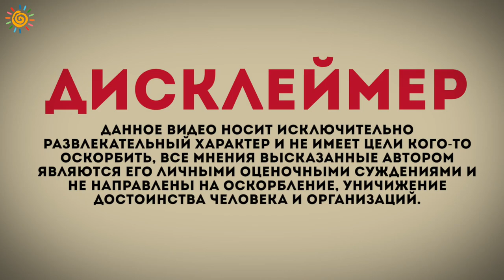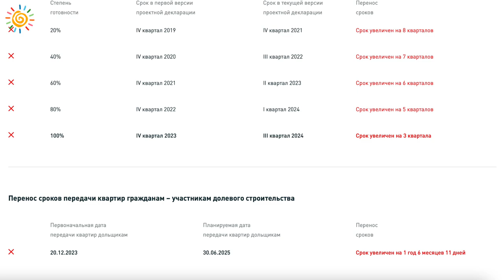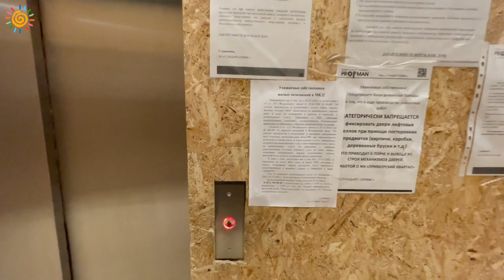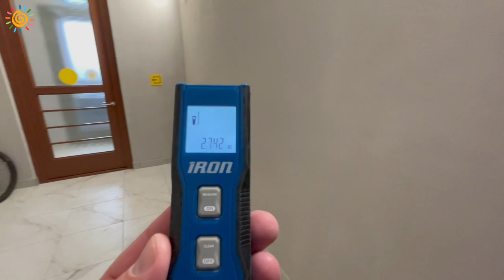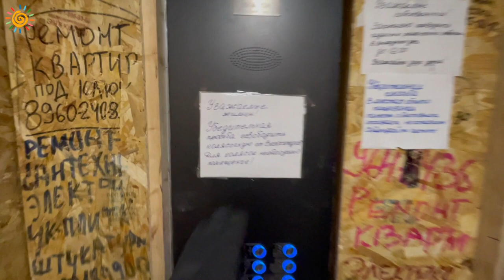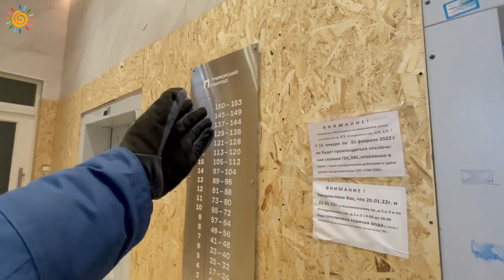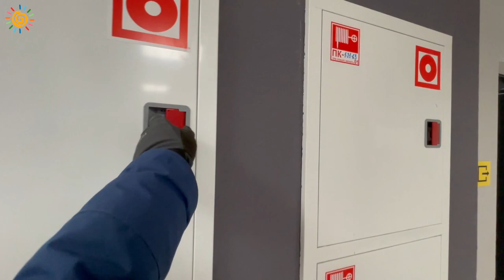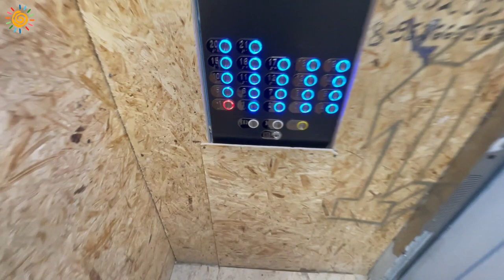ЖК Приморский квартал в шаге от метро Современные муравейники Санкт-Петербурга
Друзья, оставьте свой комментарий и поделитесь ссылкой на видео
Смотрите видео: